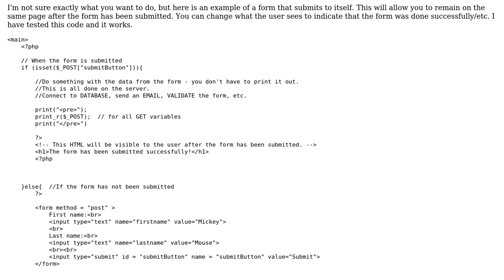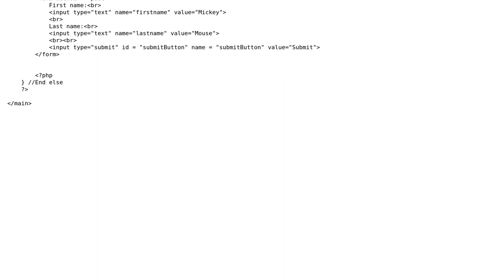How to get data user input data from my webpage? (2 Solutions!!)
How to get data user input data from my webpage?

With thanks & praise to God, and with thanks to the many people who have made this project possible! | Content (except music & images) licensed under CC BY-SA | Music | Images & others | With thanks to user Imran Rahman user blackandorangecat user Anuj Tiwary and the Stack Exchange Network Trademarks are property of their respective owners. You are responsible for your own actions.